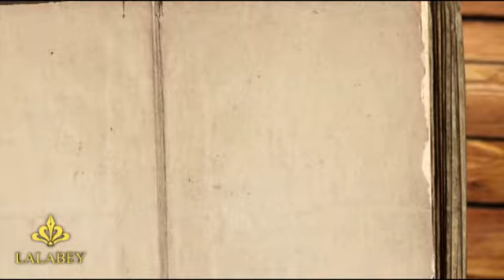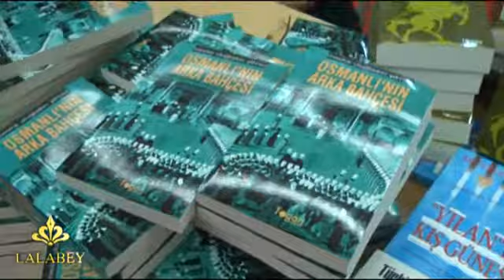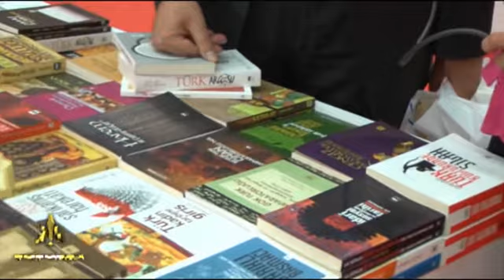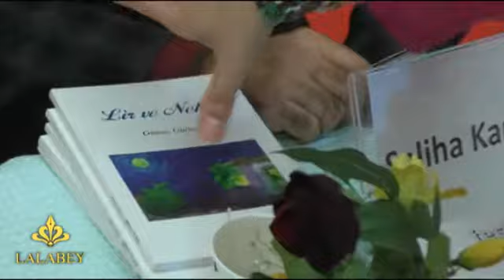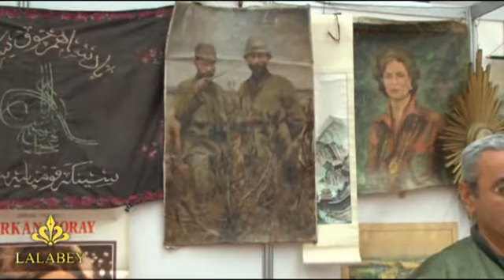ANKARA ATO KİTAP FUARI